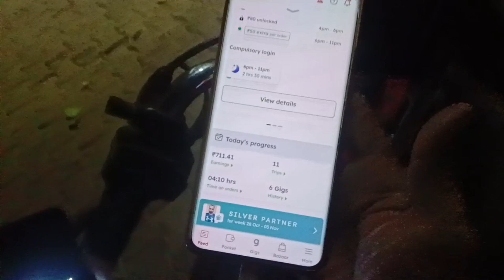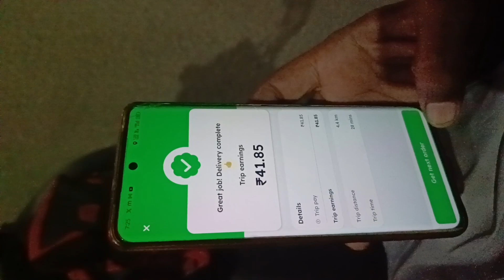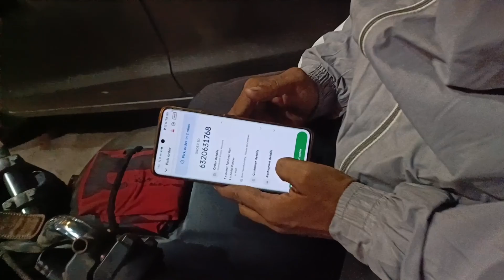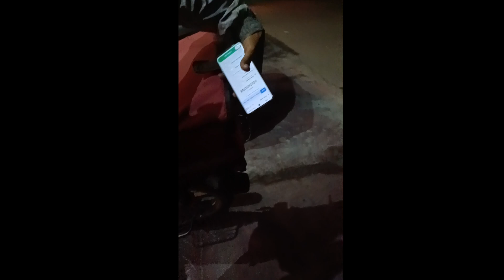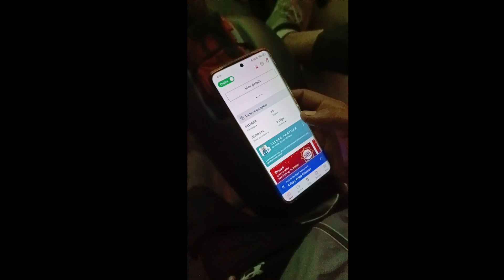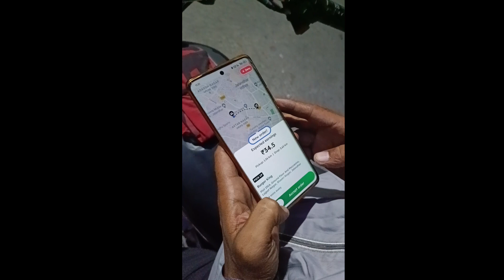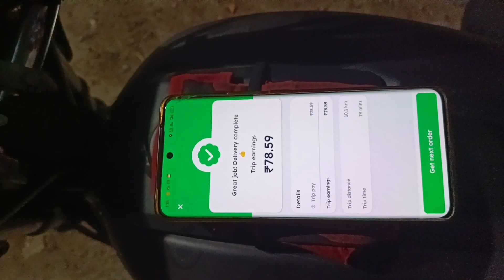Late night Zomato earning in jalandhar।। रात में कितनी earning हुई।। Zomato delivery part time job।।